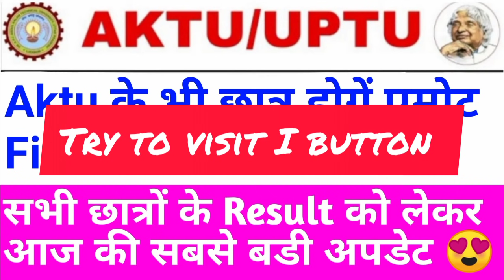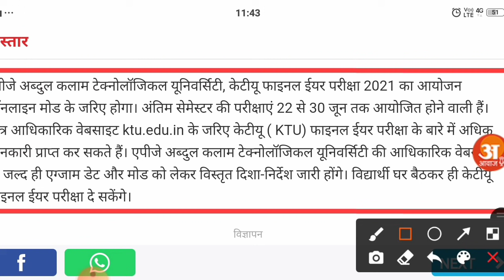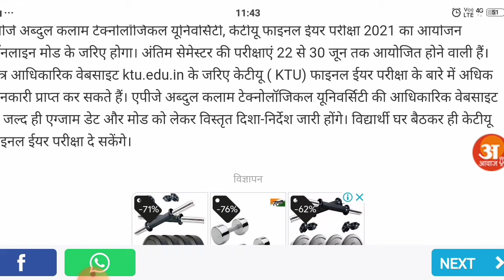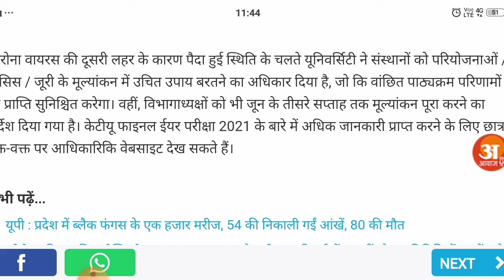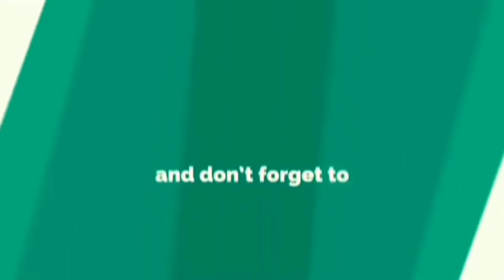aktu result 2021 | aktu result date 2021 | aktu news | aktu latest news | aktu news today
pdf link. 👍

aktu,

aktu news,
aktu result,
 aktu exam,
aktu news,

Ignou
UGC Guidelines
UGC news
Ignou exam
Promote students
aktu exam news
Unstudy,
 aktu exam date,
Ctet
Ignou
Ignou exams

2020 exam date CCS university 2020 Exam
aktu admit card 2020
aktu official news
aktu exam n
aktu live
aktu news latest
aktu latest update
University exam news today
aktu exam news
aktu exam update today
aktu news final year
aktu news today in hindi
aktu
aktuexamnewstoday
aktu exam